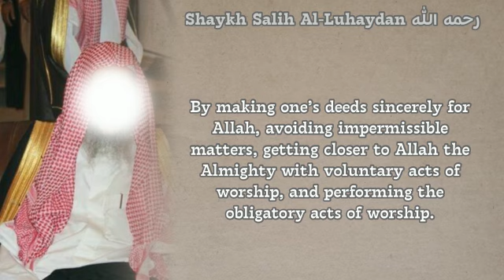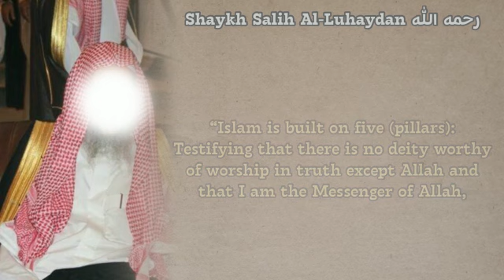Entering the month of Ramadan I Sheikh Al Luhaydan رحمه الله